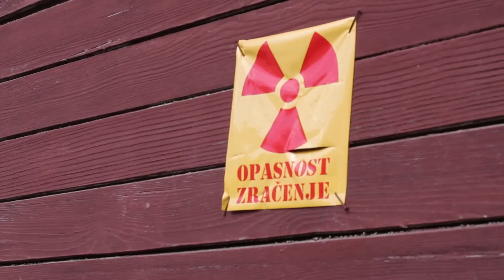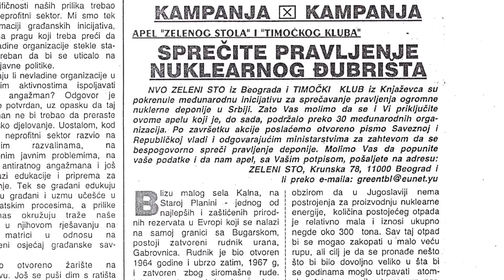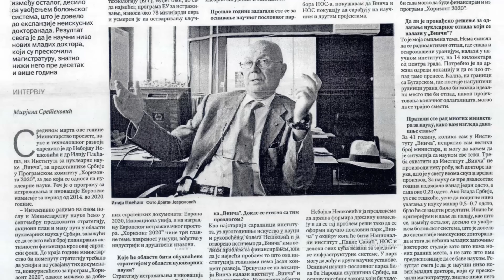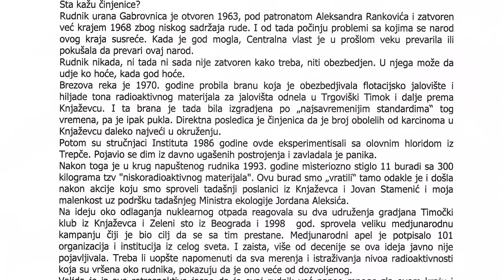Nuklearni otpad -- NO PASARAN !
Bivši rudnik urana u Gabrovnici kod Kalne ovom kraju doeo je mnogo zla, te su potpuno vanpredmetne priče o bilo kakvom odlaganju ''belosvetskog'' nuklearnog otpada pod Starom planinom, koje zagovaraju neki načinici u dnevnoj štampi, kaže za Knjaževacinfo predsednik Upravnog odbora Timočkog kluba Vladan Jeremić.